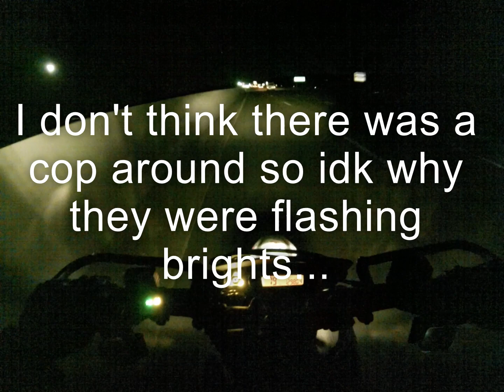Why were they flashing their brights?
Husqvarna 701 SuperMoto (Husky 701 SuMo)